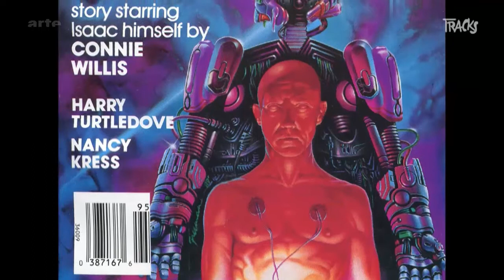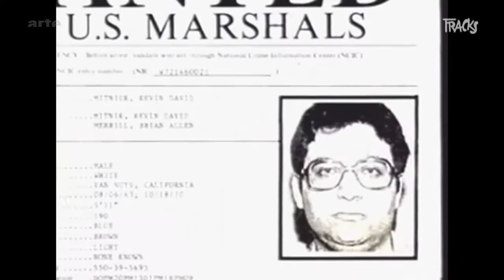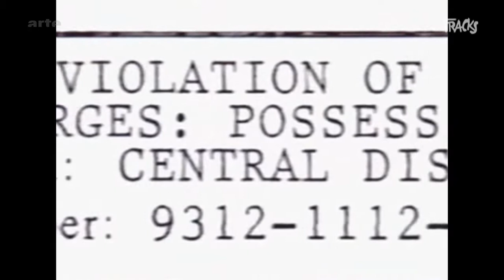Bruce Sterling, Hackers - Tracks ARTE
Bruce Sterling wurde 1954 in Texas geboren und gilt als Pionier des Cyberpunks. In seinen Werken beschreibt der Autor futuristische Gesellschaften, die von virtuellen Netzwerken beherrscht werden. Er erfand auch das Konzept des &bdquo;Spime&ldquo;, einer Erweiterung des Internets auf die Objektebene.&Acirc;&#160;